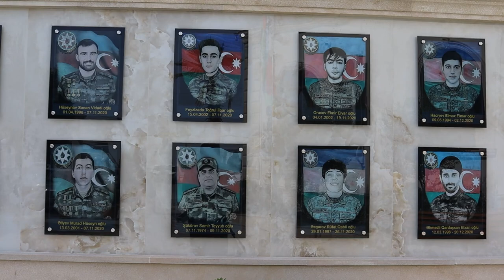Şəhid cənnətə girəndə belə deyəcək Hacı Eldayaq